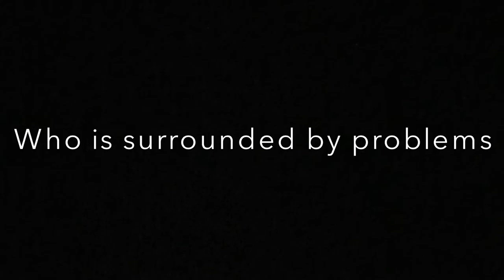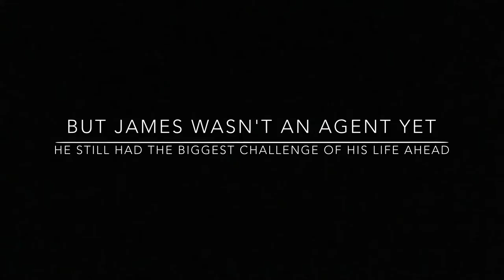CHERUB- The Recruit Book Trailer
Made by Shore boys